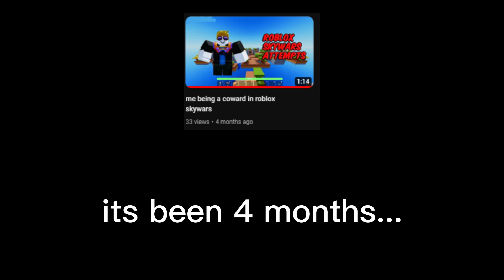I Played ROBLOX SKYWARS Again...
i suck at roblox skywars